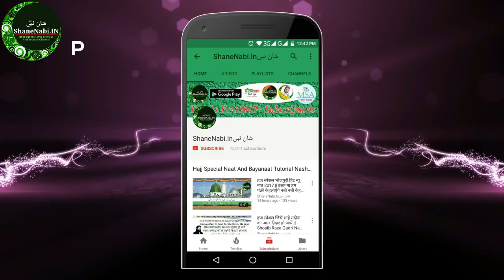💖 💖 Aa Gaya Aye Mahe Ramzan Teri Azmat Ko Salam | Ramzan Naat 2018 | Ramzan Mubarak | Shariq Raza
Teri Aamad Ke Main Sadke Teri Rehmat Ko Salam
Tu Jo Aaya Sath Laya Aasma Se Rehmate
Tere Sadke Jo Mili Har Ek Neemat Ko Salam

Aagaya Aye Mahe Ramzan Teri Azmat Ko Salam

Is Mahine Me Mila Hai Humko Quraane Aazim
Is Mahine Ki Sabhi Lamhat Rehmat Ko Salam

Roza Rakh Kar Aata Peese Hathon Me Chale Pade
Fatima Zehra Ki Pakizah Massakkat Ko Salam

Sath Na Choda Jingon Fatima Ke Lal Ka
Un Bahattar Roza Daro Ki Rifaqat Ko Salam
Hashir Me Shariq Yeh Sona Jagna Kaam Aayega
Sehri O Iftar Ki Har Ek Sunnat Ko Salam

माहे रमज़ान तेरी अज़मत को सलाम
ماہِ رمضان تیرتی عظمت کو سلام

📞 Shariq Raza Jaami Mobile Number ( +91 ) For Full Number Download Our Android " Naat Ka Guldasta " From Play Store